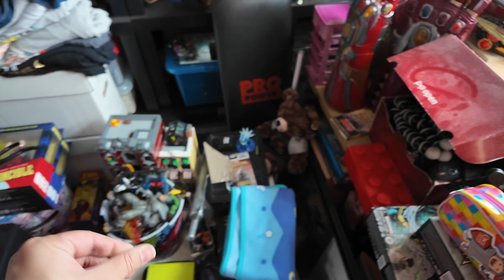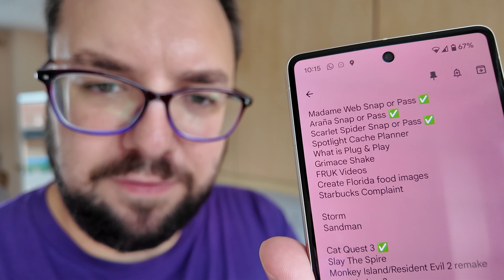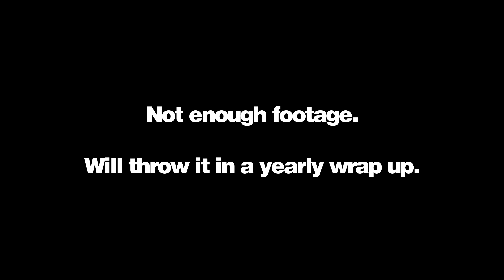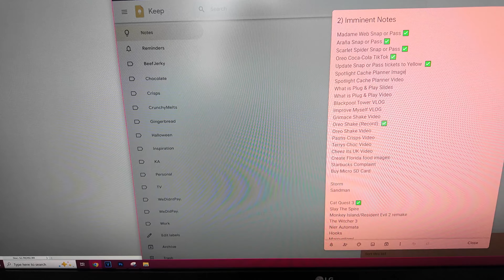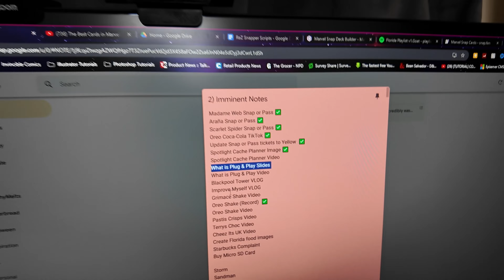I'm a piece of sh** tbh VLOG